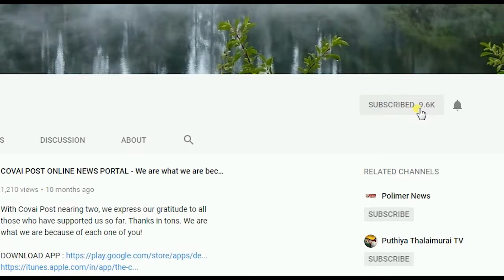International Music Workshop held in Ooty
International Music Workshop which will be held for five days was inaugurated today at the Good Shepherd School, Ooty. Famous music personalities from Afghanistan, Sri Lanka and Nepal  are taking part in this workshop. Apart from this , a social service organization, PC Thomas Initiative Trust is also to be started soon in Nilgiris for the benefit of the poor.